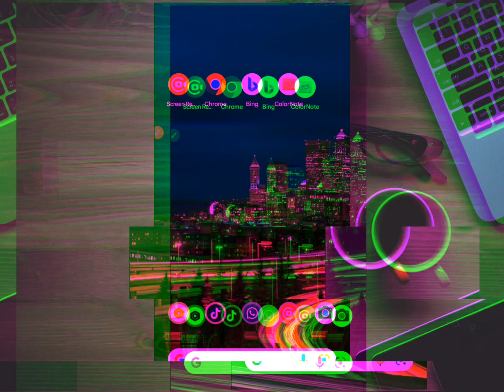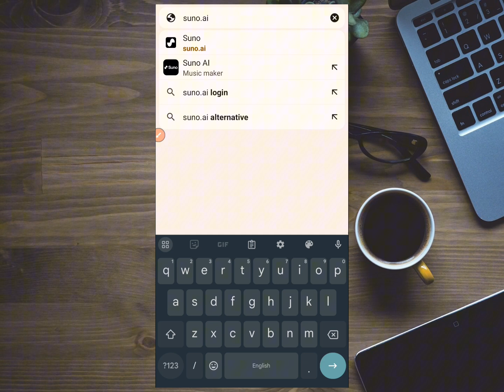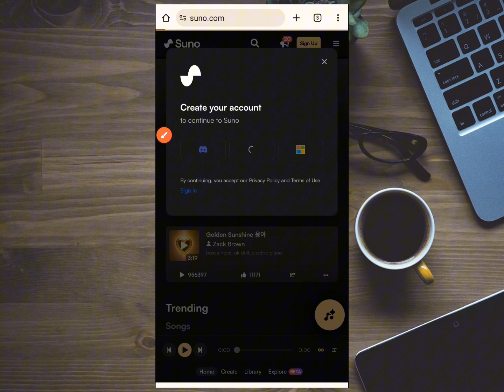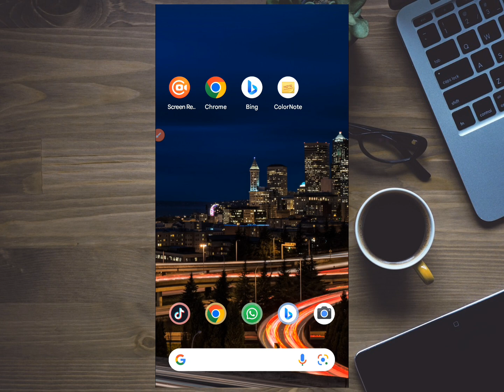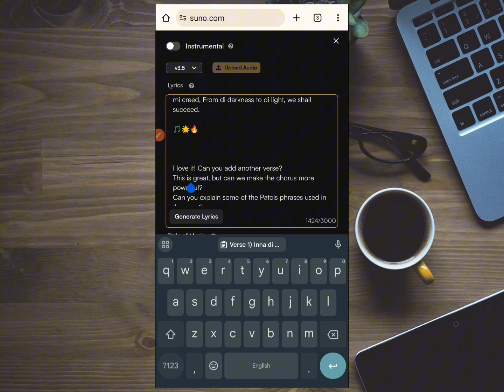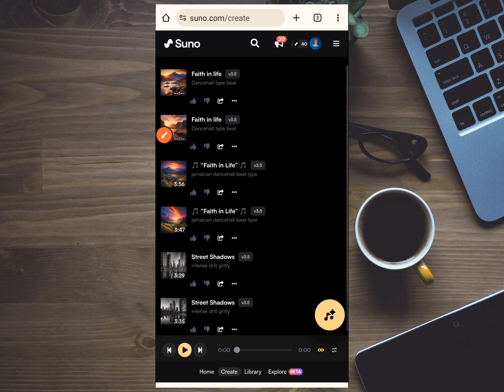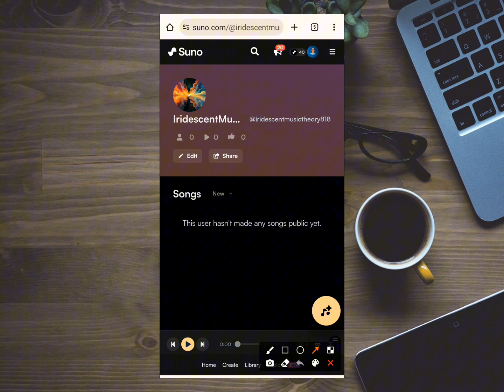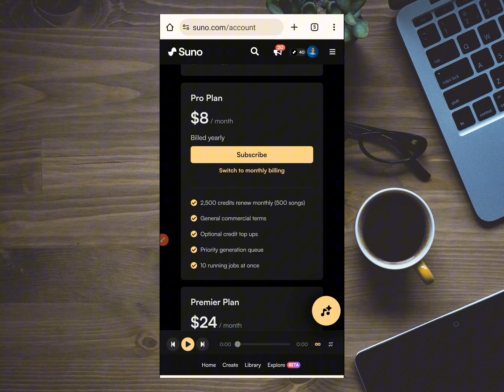Dore uko wakora indirimbo ukoresheje ubwenge buhimbano( artificial intelligence)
Muri iyi video irakwereka uburyo ai imaze gukataza aho ushobora kuyibwira kugukoreea indirimbo ikayiyiguha mu kanya nkako guhumbya